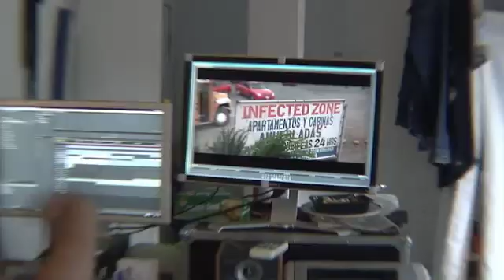Monsters Behind SCENES Gareth Edwards